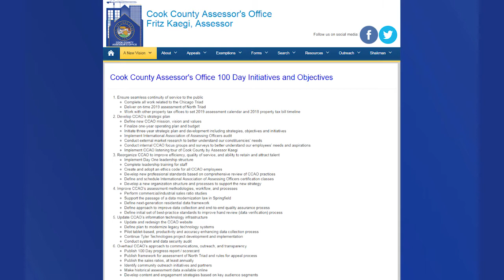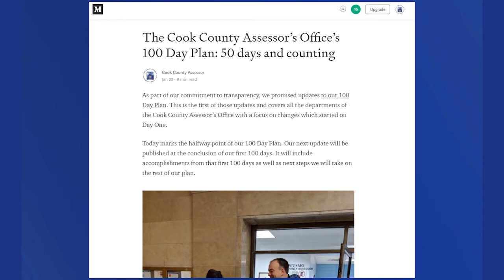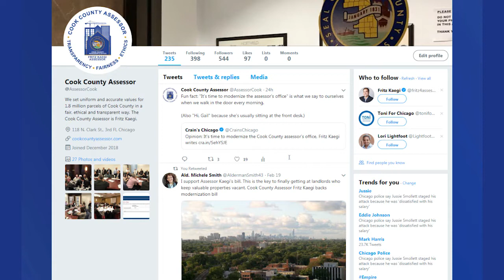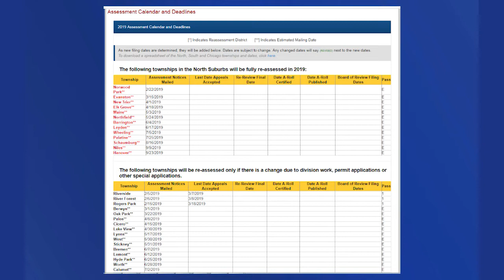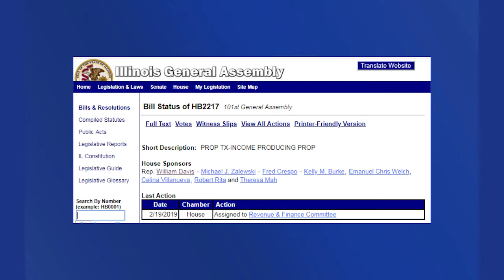Hon. Fritz Kaegi, Cook County Assessor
Hon. Fritz Kaegi
Cook County Assessor